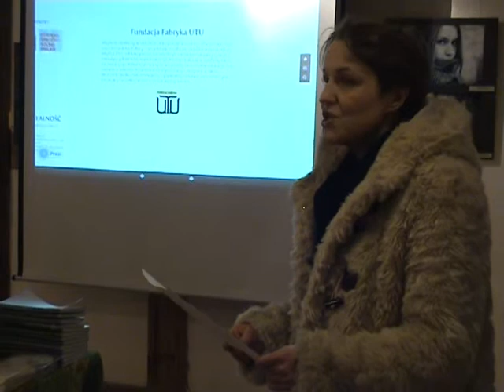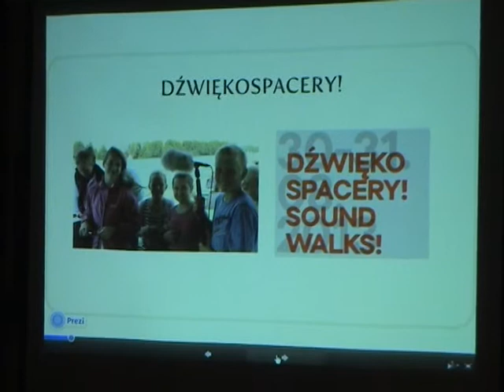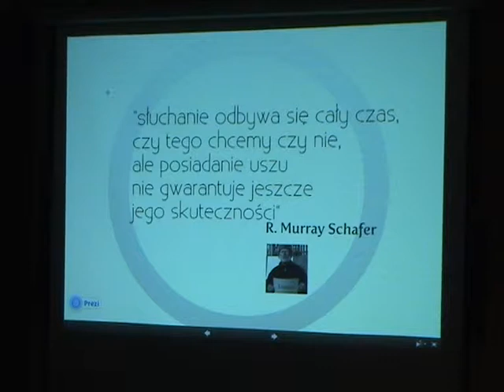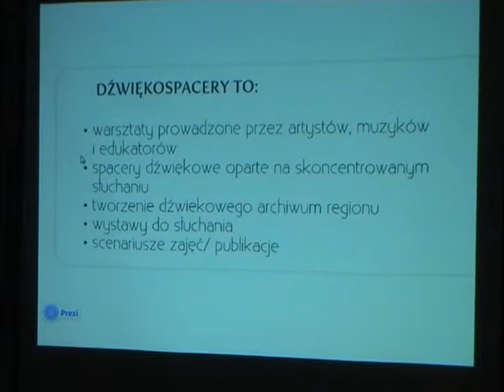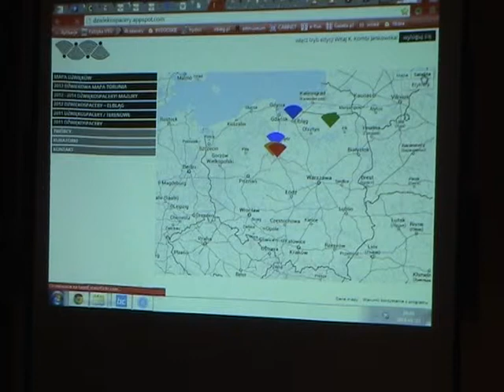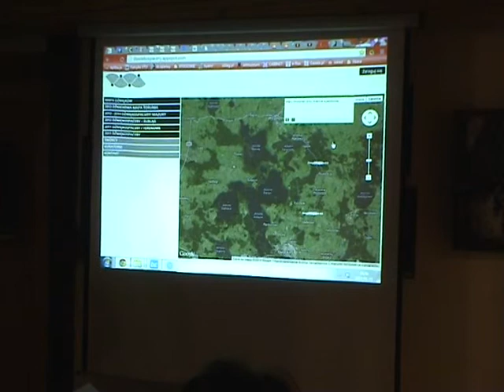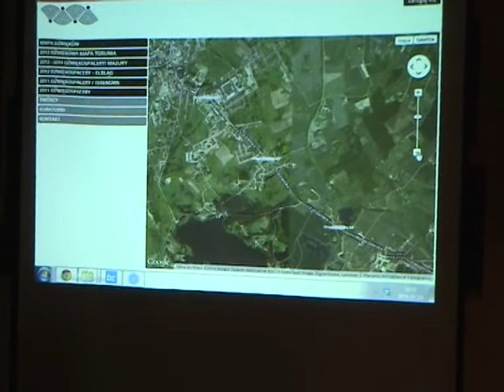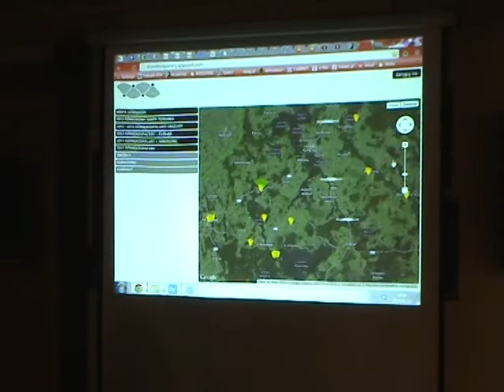Studium Wiedzy o Regionie - «Dźwiękospacery» - cz.1, Węgorzewo, 23.01.2014r.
Muzeum Kultury Ludowej w Węgorzewie organizuje spotkania w ramach cyklu Studium Wiedzy o Regionie. Zaprosiliśmy na nie Katarzynę Jankowską i Rafała Kołackiego by zaprezentowali projekt pt. „«Dźwiękospacery», realizowane na Mazurach w latach 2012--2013 przez Fundację Fabryka UTU". Tropiąc hybrydy pejzażu dźwiękowego Mazur (dźwięki natury -- dźwięki przemysłu, turystyki), stworzyli dźwiękową mapę regionu.